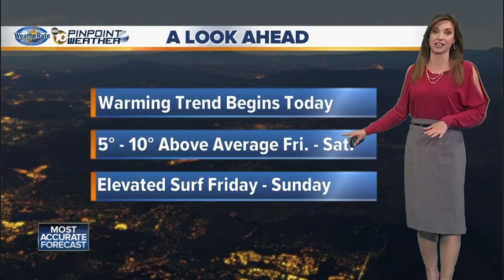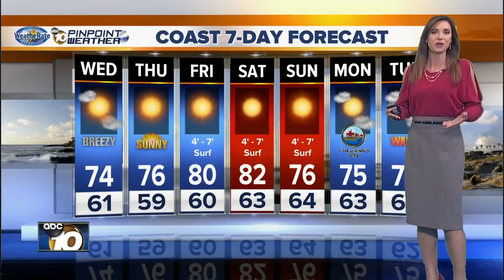10News Pinpoint Weather with Meteorologist Megan Parry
Wednesday 430am forecast for October 4, 2017 Weatherate Certified San Diegos Most Accurate Forecast